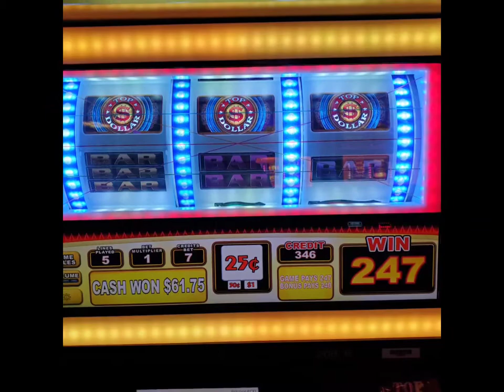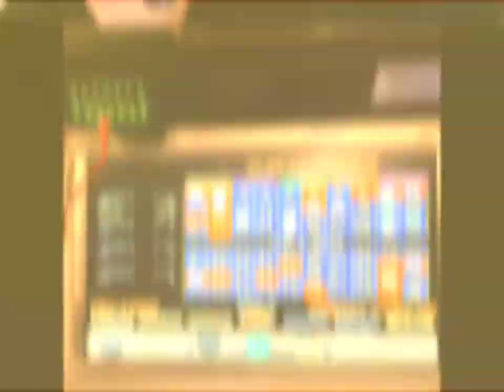Golden Nugget Las Vegas 2021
Some pics from our trip May 10-14, 2021.